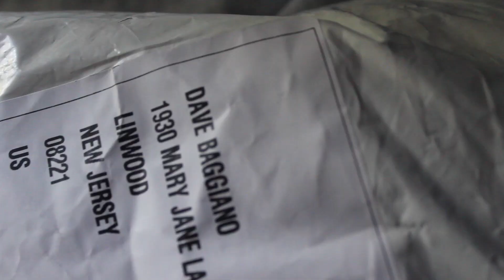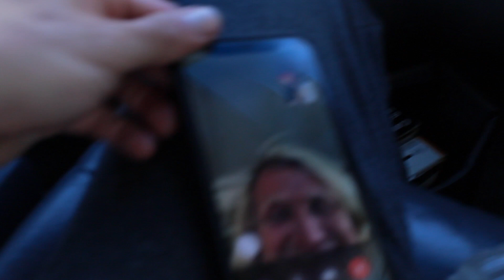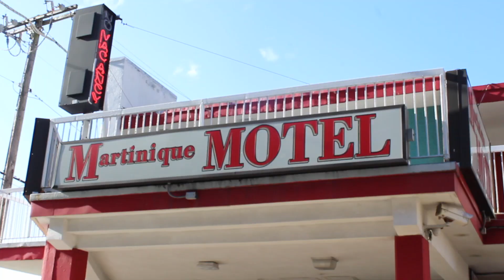KOOK'N IT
Sometimes, us posers drive all over searching for waves and blow our best opportunity to surf haha enjoy!

dbagg